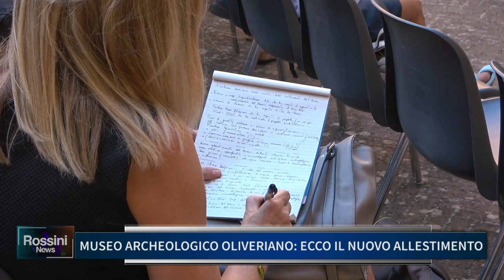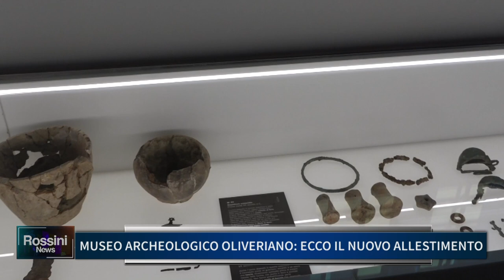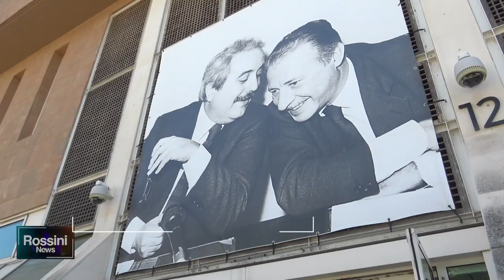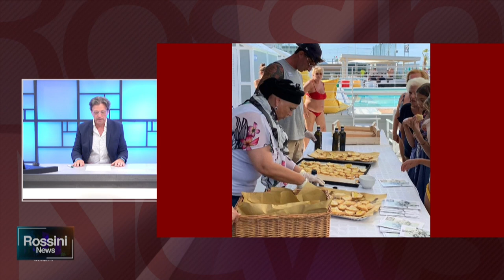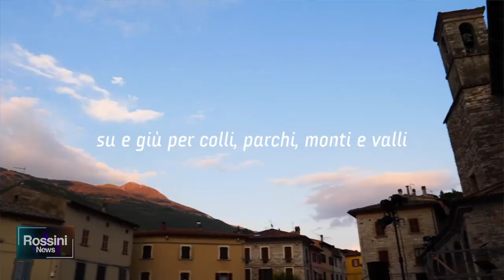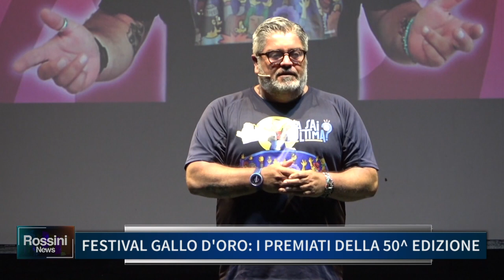ROSSINI NEWS 2 AGOSTO 2022